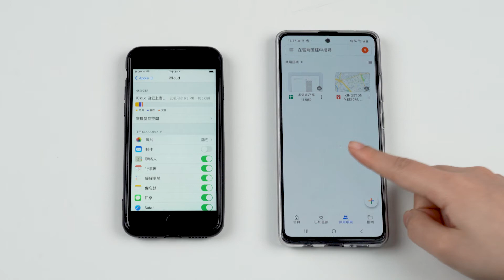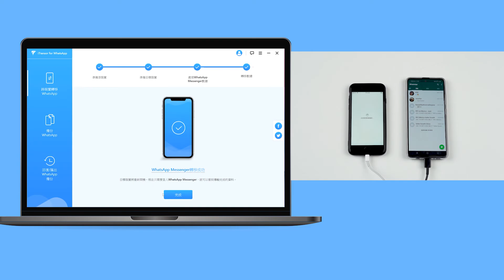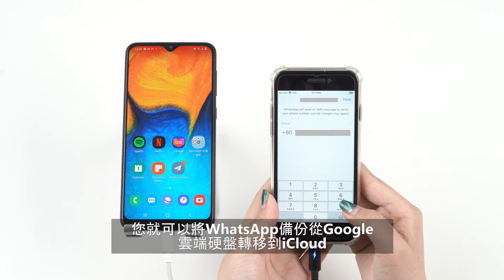真的能將 WhatsApp 備份從 Google 雲端硬盤轉移到 iCloud 嗎？！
Google 雲端硬盤的加密協議與 iCloud 不同，因此無法直接從Google雲端硬盤轉移數據到 iCloud。所以沒有【直接轉移】的方法。但是有第三方工具可以幫助您間接轉移 WhatsApp 對話。在這裡，我將為您推薦 iMyFone iTransor for WhatsApp，輕鬆地將 WhatsApp 數據從 Android 手機傳輸到 iPhone。

👉影片內容：
0:57 步驟1：在電腦上下載並安裝iMyFone iTransor for WhatsApp
1:08 步驟2：將源設備和目標設備一起連接到電腦
1:37 步驟3：開始傳輸
1:57 步驟4：傳輸完成後查看您的數據

        無論是將WhatsApp備份從Google雲端硬盤WhatsApp傳輸到iCloud，還是從iCloud傳輸到Google雲端硬盤，iTransor for WhatsApp都會助您一臂之力。